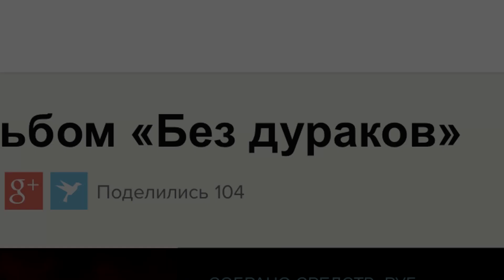Время летит вперёд - кампания "Без дураков"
Слайдшок из скринов красивых сумм, которые вы рисовали во время краудфандинга на альбом "Без Дураков". Песня М. Науменко. Кавер с альбома Updated2012